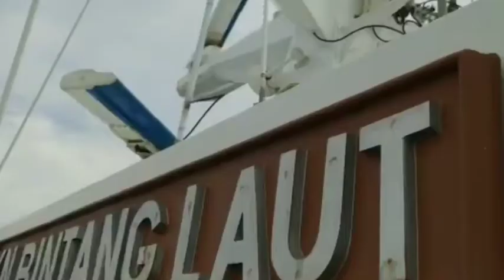Menegangkan, Bakamla RI Tangkap Kapal Ikan Asing Berbendera Malaysia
Gempita.co adalah media berbasis digital online di bawah naungan PT MEDIA GEMPITA NUSANTARA. Kami hadir di tengah kemajuan teknologi untuk menyajikan beragam informasi yang menginspirasi, mengedukasi, dan menyuarakan harapan serta semangat persatuan di tengah keberagaman.

Pemimpin Redaksi
Dra. Umi Syarifah

PT MEDIA GEMPITA NUSANTARA
( AHU-0016137.AH.01.01.Tahun 2020)